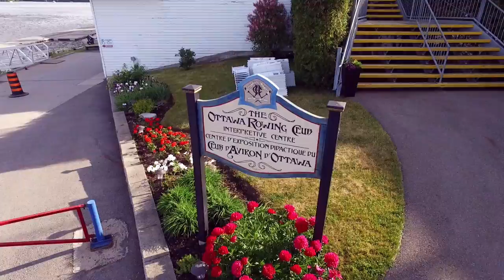DRONE PHOTOGRAPHY - A Morning With The Ottawa Rowing Club - DJI Phantom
Aerial photography filmed with a DJI Phantom 3 Advanced.  The Ottawa Rowing Club is the oldest rowing club in Canada. It was founded on 6 June 1867, the same year as the Canadian Confederation. One of its founders and first patron, Sir John A. Macdonald, was Canada’s first prime minister. In early 1870s, the ORC ceased to exist before being re-introduced on 25 June 1875. The original club house was a wooden building, initially built on pontoons, and moored to the shore of the Ottawa river at the foot of parliament hill, between the Rideau canal and the Chaudière falls. Whilst the view from the club house over the Chaudière falls was picturesque, the rowing conditions were difficult: vast field of sawdust and other refuse from an immense lumber mill situated about the falls, and logs escaping from the booms. Each spring, along with the melting ice, the club house floated downstream and came aground. Every year it was brought back up near the Rideau canal. In 1884 and 1885, the club house suffered important damage when it sank. In spring 1896, the members of the Club decided to purchase a piece of the river front property at 10 Lady Grey Drive and leave the club house in its current, permanent location. An addition (the present boat house) was added to the original building. The club is just west of and below Sir John A. Macdonald's home Earnscliffe that is now the residence of the Britain's High Commissioner to Canada. With close to 1000 members, the Ottawa Rowing Club is one of the largest clubs in Canada.